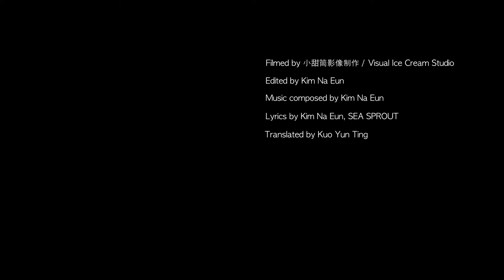[MV] 김나은 (Kim Na Eun) - 명상 (Meditation) (Feat. Fang Wu) / Official Music Video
김나은 (Kim Na Eun) - 명상 (Meditation) (Feat. Fang Wu) / Official Music Video